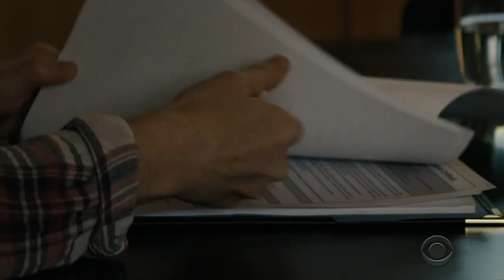Samantha in ’SEAL Team’ S02E05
I do not own this. For promo use only.